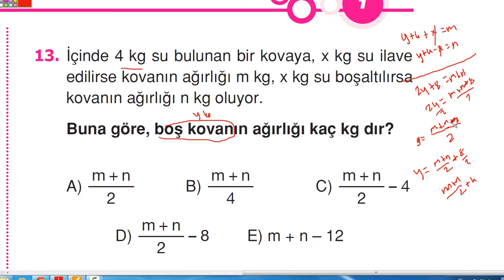SAYILAR ÖRNEKLER 5